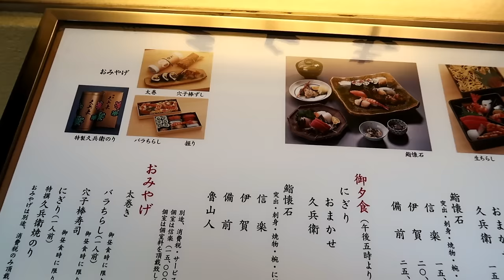MANGIO SUSHI MIGLIORE DI SEMPRE - DOVETE VEDERLO! - da Kyubei!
In questo video: Probabilmente il sushi migliore di sempre. Un video imperdibile, da vedere assolutamente.
Il ristorante si chiama Kyubei ed è a Ginza (Tokyo).
CONDIVIDETE questo video per favore (Facebook, Whatsapp ecc). Ci ho messo molta passione nel farlo e vorrei lo vedessero più persone possibili, penso piacerà anche ai vostri amici/amiche!
GRAZIE a tutti per continuare a seguirmi!

Musiche:
- Hyma - by Huma Huma (Free use)